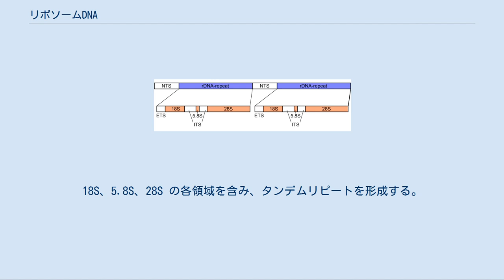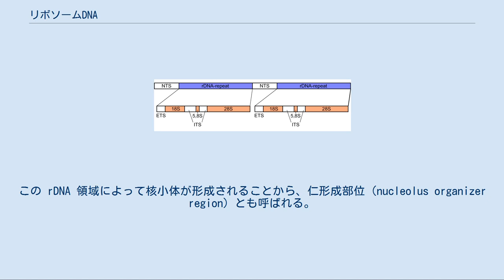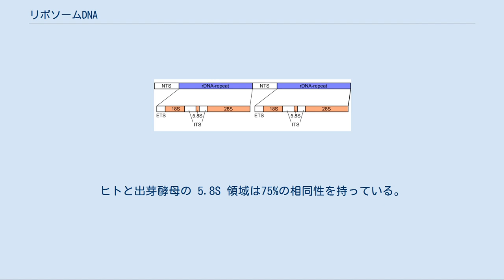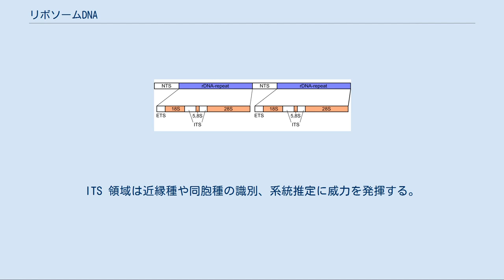リボソームDNA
真核生物のリボソームDNAの模式図。
18S、5.8S、28S の各領域を含み、タンデムリピートを形成する。
5S サブユニットはこれらとは転写単位を形成せず、別領域にコードされている。
NTS, nontranscribed spacer; ETS, external transcribed spacer; ITS, internal transcribed spacers（5'側が ITS1、3'側が ITS2） リボソームDNA（Ribosomal DNA; rDNA）は、リボソームRNA（rRNA）をコードしている DNA である。
リボソームは細胞内でタンパク質やペプチド鎖の合成を行っている小器官であり、リボソーム自身はタンパク質と rRNA より成っている。
右図の通り、rDNA は NTS、ETS、18S、ITS1、5.8S、ITS2、それに 28S を含む転写単位（オペロン）の反復配列（タンデムリピート）から構成されている。
rDNA には 5S rRNA をコードするもう一つの遺伝子があり、大部分の真核生物ではゲノム中のどこかに位置している。
ショウジョウバエの場合、5S の rDNA もタンデムリピートを形成している。
細胞核において、染色体中 rDNA にあたる領域はループ構造を形成し、核小体として視覚的に確認できる。
この rDNA 領域によって核小体が形成されることから、仁形成部位（nucleolus organizer region）とも呼ばれる。
ヒトゲノムにおいては、13、14、15、21、それに22番染色体の計5染色体に仁形成部位が存在している。
 rDNA のタンデムリピートにおいて、反復単位間の相違は非常に少ない。
このことは、それぞれの配列が互いに協調的な進化を遂げてきたことを示唆している。
9種のショウジョウバエ属における 5S タンデムリピート領域の比較研究では、この領域には挿入や欠失が頻繁に起こっていること、また5'および3'の両末端には保存性の高いフランキング領域が存在することが分かった。
これらの変異はDNA複製時の娘鎖のずれや、遺伝子変換（gene conversion）によって起こるとされる。
 rDNA の各領域はそれぞれ異なる進化速度を持っている。
そのため、rDNA 配列は幅広い分類群レベルの系統情報を保持している。
rDNA の転写領域は種内での変異が小さく、従って少ないサンプル数で種間の系統関係を推定することができる。
保存性の高いコーディング領域ならば、ヒトと出芽酵母のような系統的に遠い生物同士の比較が可能である。
ヒトと出芽酵母の 5.8S 領域は75%の相同性を持っている。
コーディング領域が高い保存性を持つ一方、スペーサー領域である ITS は挿入、欠失、点変異などにより変化に富む。
ITS 領域は進化速度が大きすぎるため、ヒトとカエルのような離れた生物の系統解析に用いることは適切でない。
ITS 領域は近縁種や同胞種の識別、系統推定に威力を発揮する。